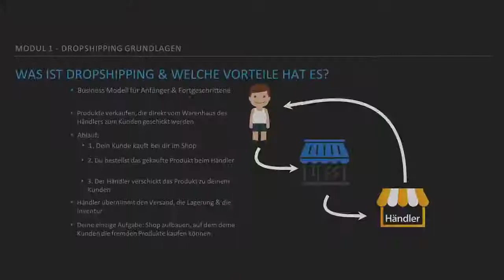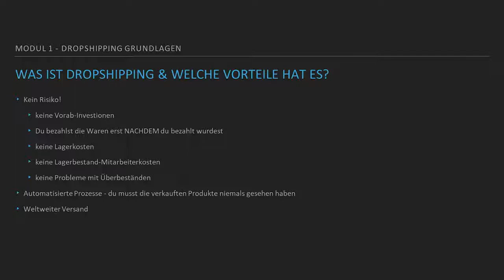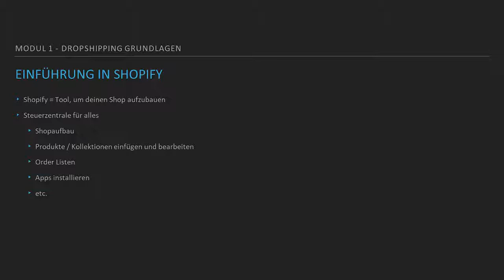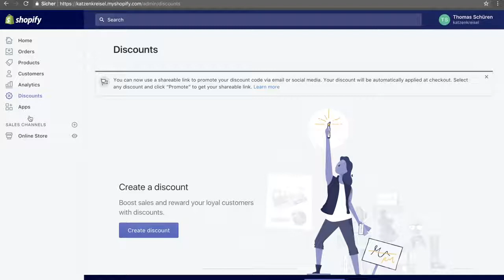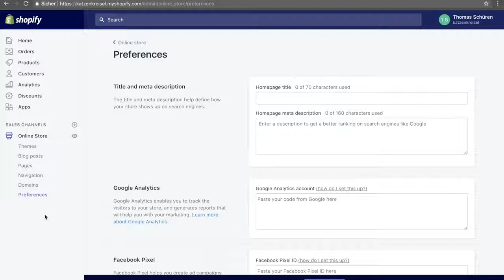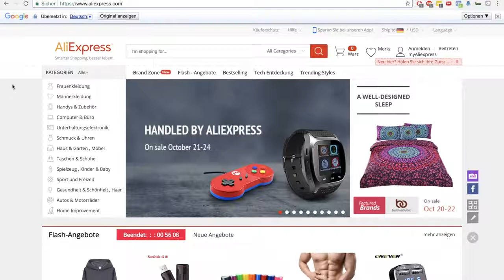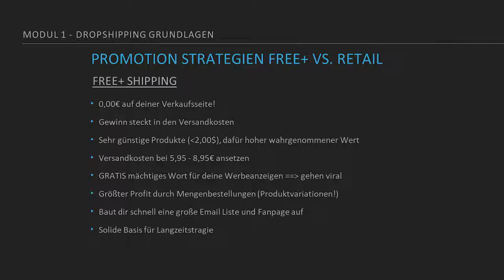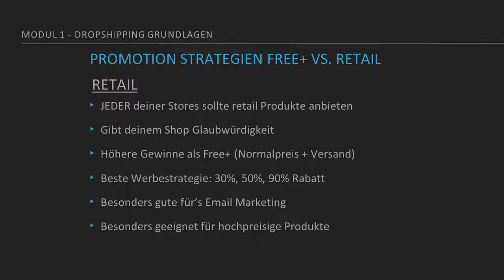Dropshipping Tutorial auf Deutsch Schritt für Schritt Anleitung Manuel Gonzalez M HE2UGTUCA